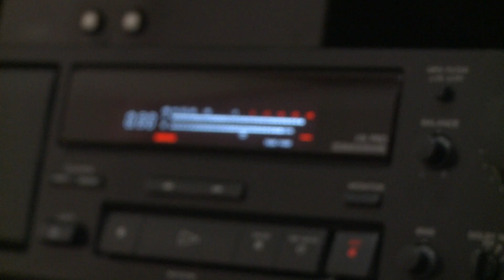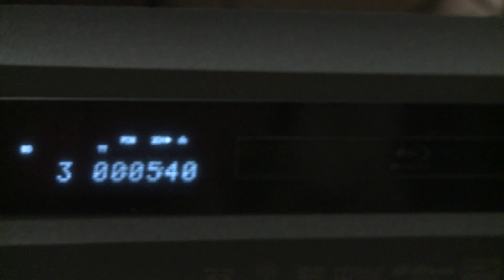My sonus faber sound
Use headphone to listen this!